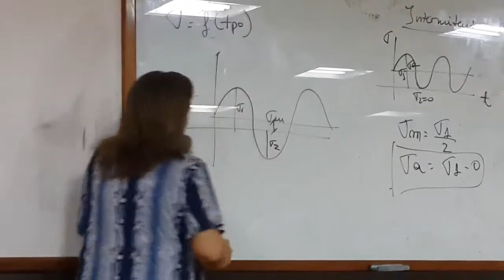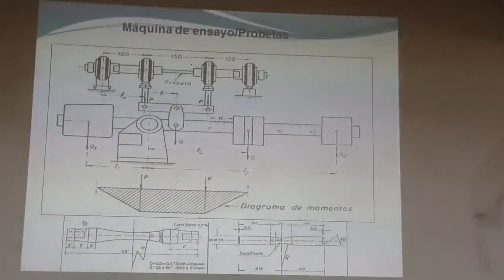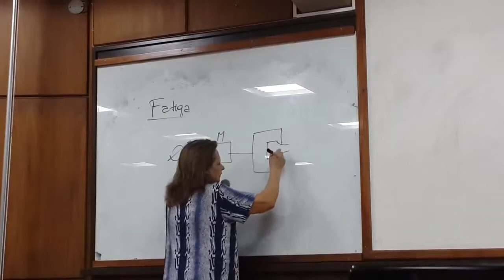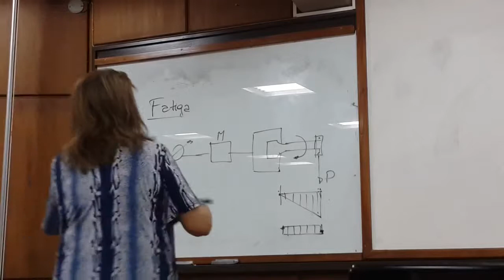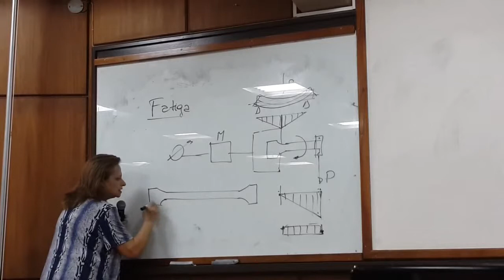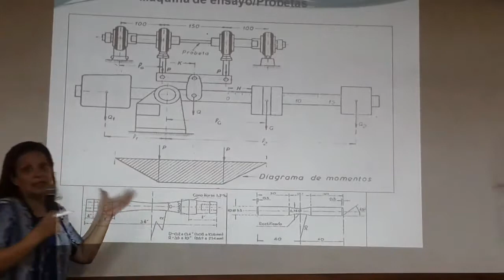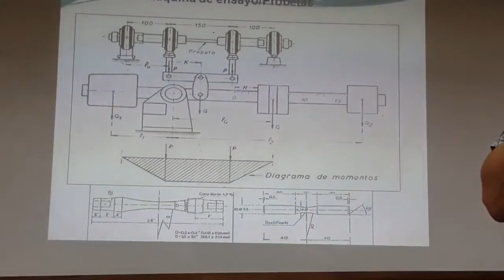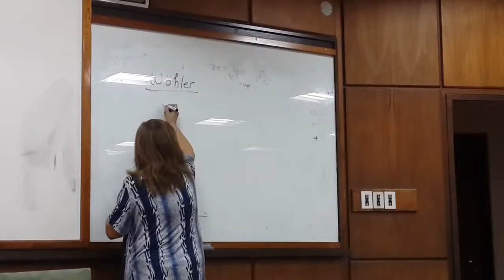CIENCIA DE LOS MATERIALES - ENSAYO DE FATIGA Y DUREZA (2/9)